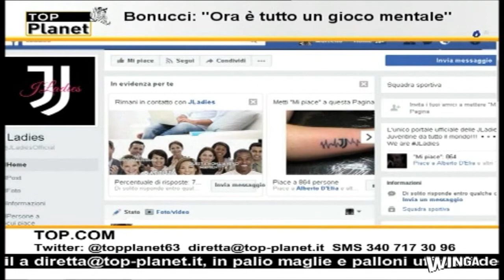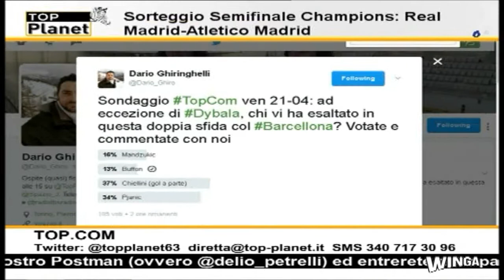Top Com 21-04-17 Jladies Alessandra Perillo Dario Ghiringhelli Caterina Autiero Carol barbieri